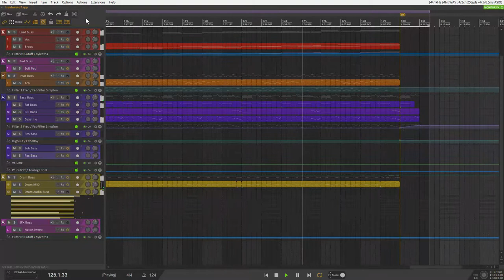vierdreizweieins - Synthwave Practice Track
Genre: Synthwave, Darksynth
Download mp3: (coming soon)

Practice Tracks are fast produced and don't have much production value. It's more about learning the process of getting songs finished.